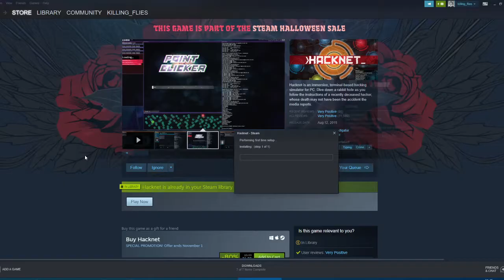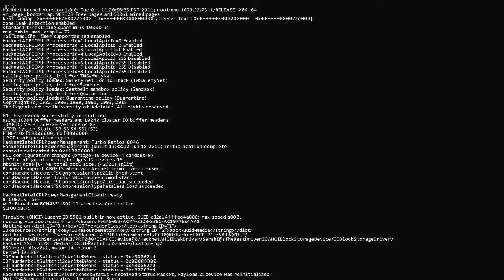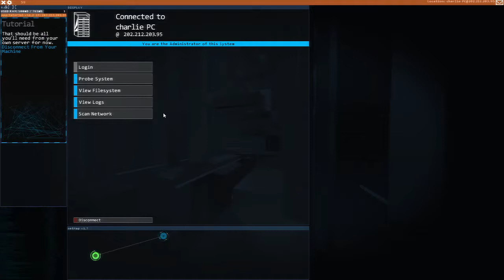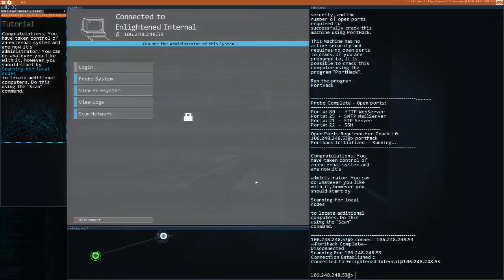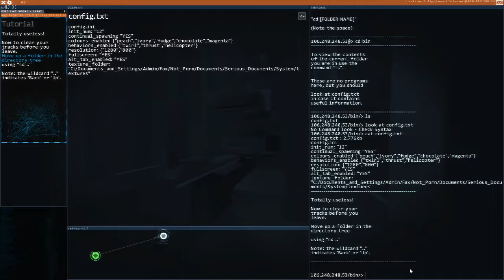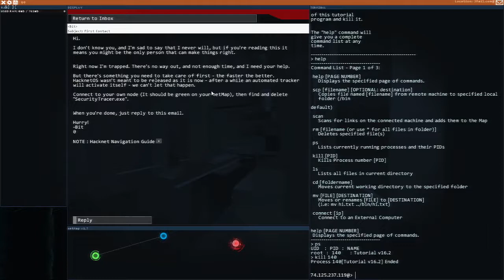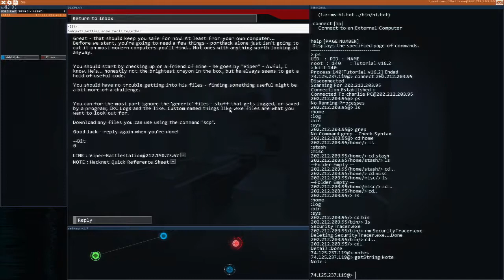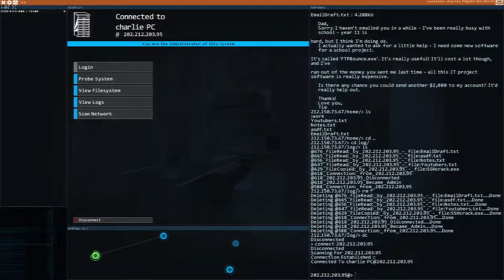Let's Play/Hack: Hacknet, Part1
Hacknet is an immersive, terminal-based hacking simulator for PC. Dive down a rabbit hoIe as you follow the instructions of a recently deceased hacker, whose death may not have been the accident the media reports.

Developer: Team Fractal Alligator, Publisher: Fellow Traveller